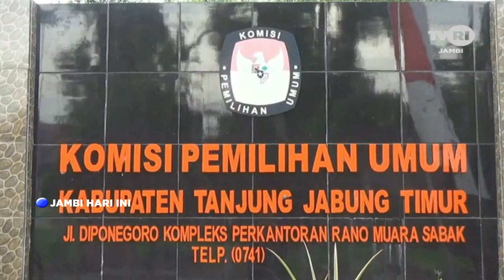JAMBI HARI INI | PEMILU 2024 PEMETAAN TPS DI TANJABTIM CAPAI 706#tvrijambi